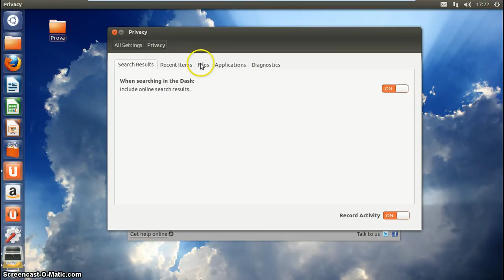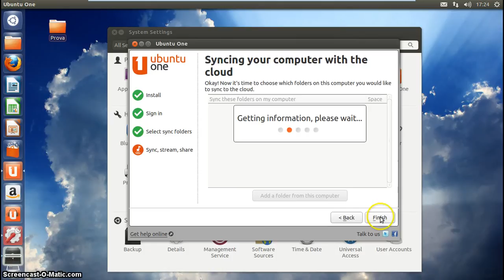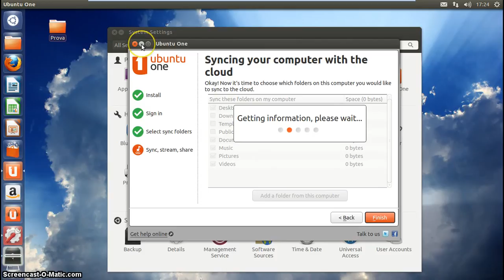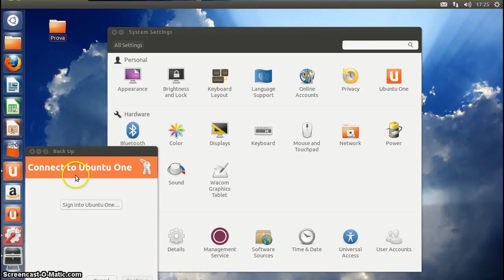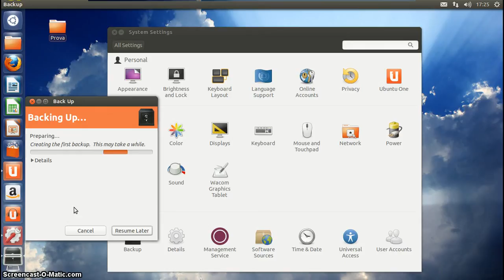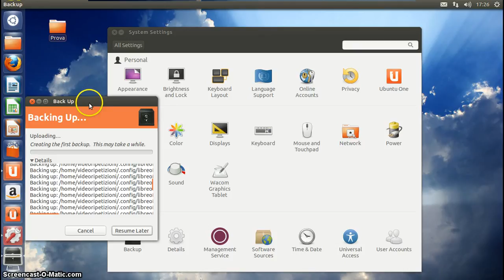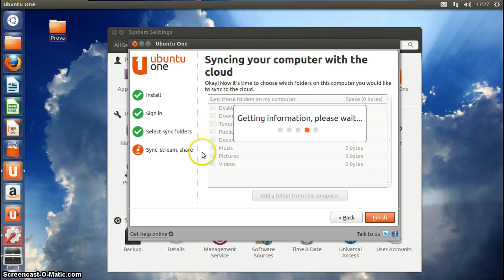03 IMPARARE LINUX UBUNTU DA ZERO - VIDEORIPETIZIONE 03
Argomenti Trattati in Questa VideoRipetizione:

- Primi Passi con Linux Ubuntu 12.10.
- Cos'è Ubuntu One, ovvero, come usare i 5 Gb di Spazio Cloud Gratis.
- BackUp del PC con Ubuntu One.